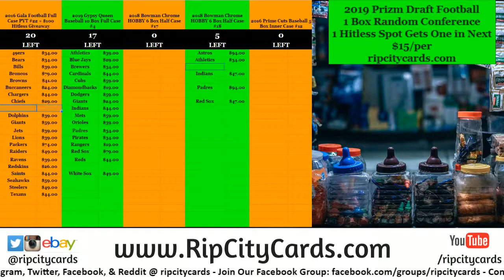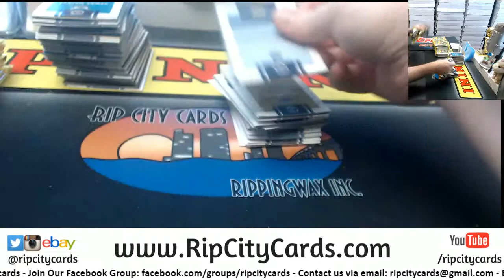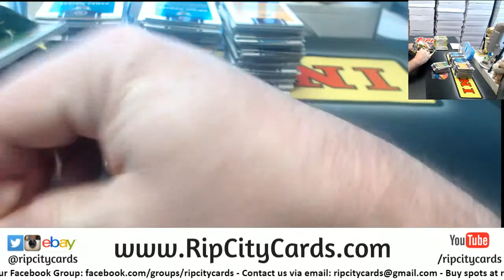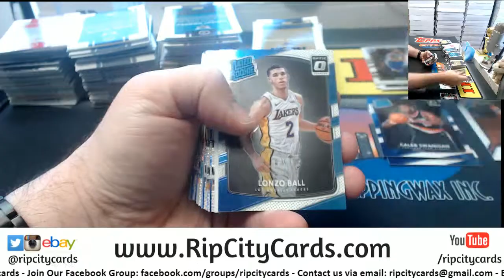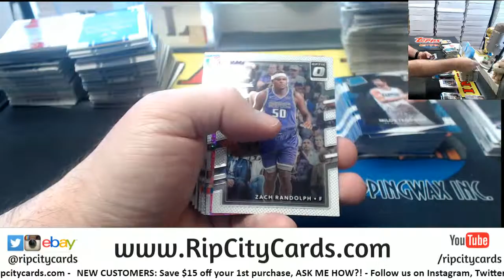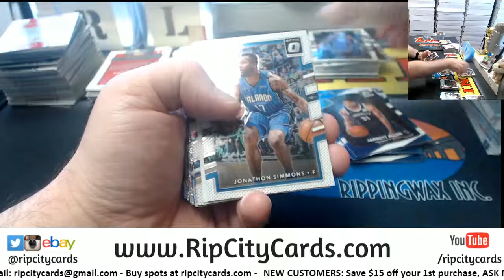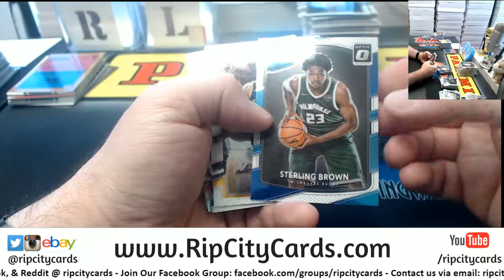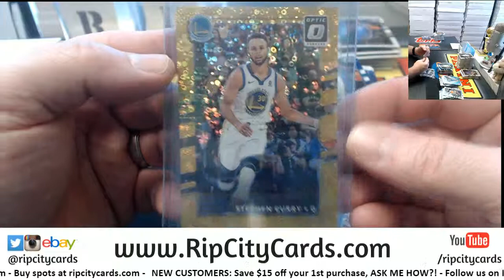2017 19 Donurss Optic Fast Break 5 Box #58 EBAY